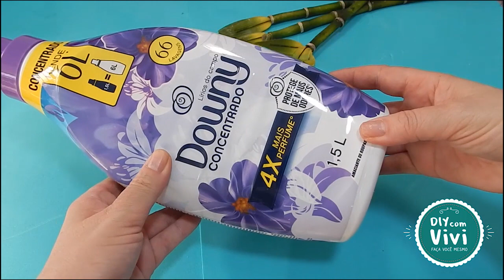DIY Panda com material reciclável- ORGANIZADOR com embalagem de amaciante/ Panda Craft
Vamos fazer um organizador usando material reciclável. Uma ideia fácil para decorar . Um Panda Kawaii fofo para decorar seu quarto e organizar suas coisinhas.

❥ Musical.ly: @diycomvivi
❥ Vigo Vídeo: @diycomvivi
❥ DIY Amino / Diy com Vivi

Você sabia que curtir 👍meus vídeos aqui do CANAL ajuda muito? é assim que sei o quanto você gostou do trabalho e trago mais coisas parecidas para você assistir!!
Ficarei muito feliz em ter você aqui comigo!
Espero que tenha gostado deste trabalho que fiz com muito carinho e não esqueça de deixar um comentário aqui embaixo, eu quero muito saber a sua opinião!

Beijinhos
VIVI